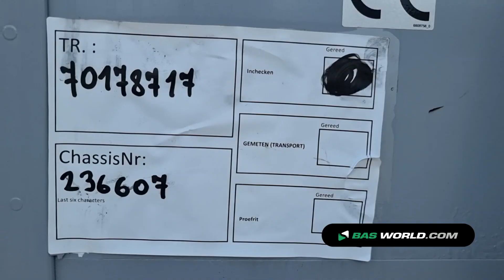70178717 Kögel S24-1